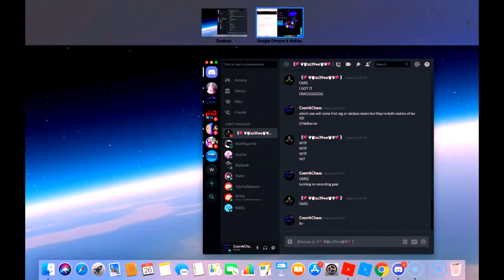TOP 5 HATCHED RAINBOW GRYPHON! 😱 & RAINBOW DOGCAT! 🍀 LUCKY! ON CAMERA 📷 IN BUBBLE GUM SIMULATOR!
HERE'S THE TOP 5 LUCKIEST PEOPLE HATCHED "RAINBOW GRYPHON, RAINBOW DOG CAT, PATRIOTIC ROBOT AND MORE!" HATCHED IT ON CAMERA!! 📷🙈 IN BUBBLE GUM SIMULATOR UPDATE 30!